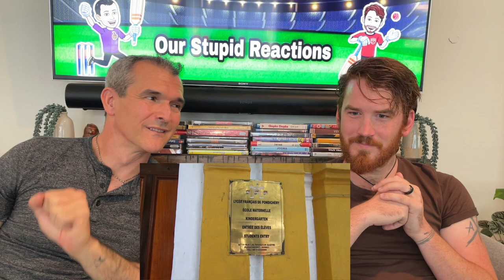PONDICHERRY INDIA: 10 reasons why you must visit Pondicherry REACTION!!